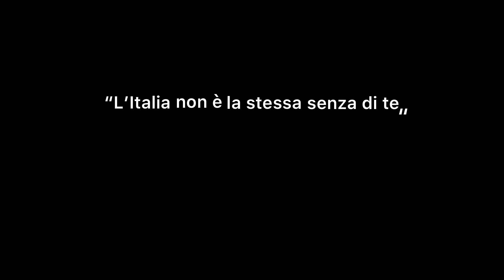Tutte le apparizioni di Silvio Berlusconi in un cartone animato + Omaggio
Buon viaggio Silvio. L’Italia non è la stessa senza di te ❤️